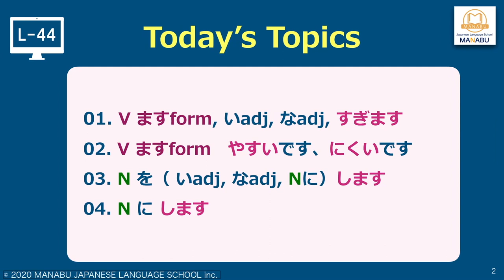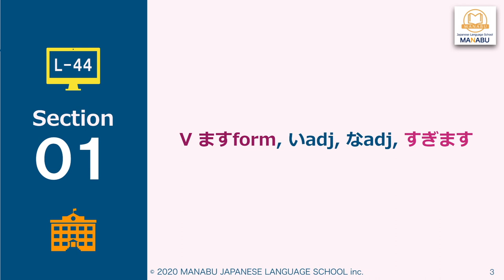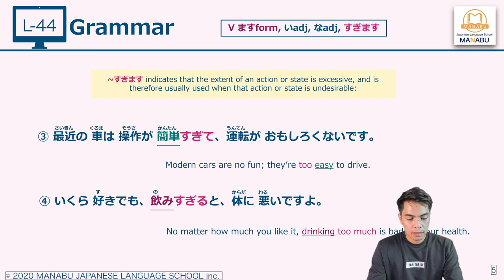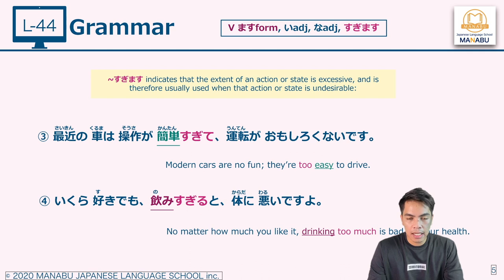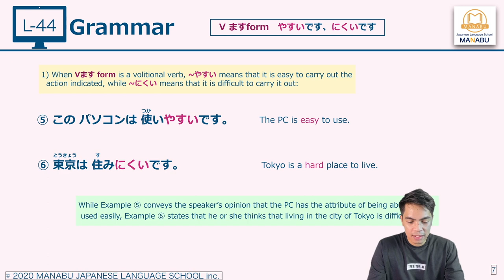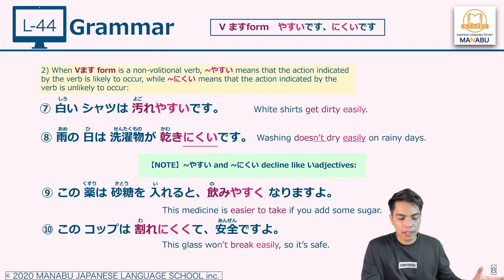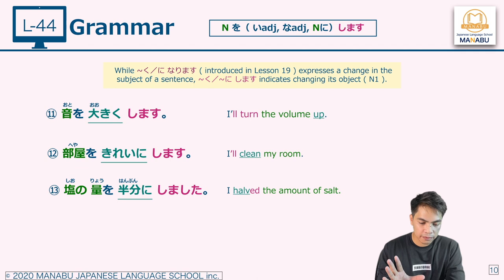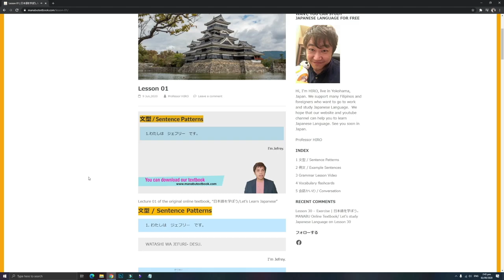日本語を学ぼう。Grammar Lesson 44『この薬は飲みやすいから飲んでください。』This medicine is easy to take, so please take it.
『この薬は飲みやすいから飲んでください。』
   This medicine is easy to take, so please take it.

This lesson movie is made by MANABU Japanese Language School, and  for Japanese Grammar Lesson of our original textbook. If you are interesting for our textbook, can get it for free from the following URL.